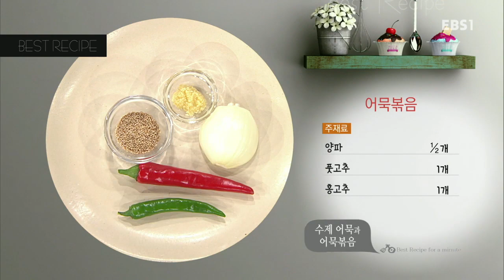최고의 요리 비결 - 임미자의 수제 어묵과 어묵볶음_#001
간단 레시피

수제 어묵

- 주재료

동태포(300g), 날치알(1T), 칵테일 새우(200g), 당근(30g), 양파(60g),

청양고추(40g), 토마토케첩(1T), 머스터드소스(1T)

- 반죽 재료

전분(3T), 달걀(1개), 밀가루(2T), 소금(½t), 설탕(1t), 청주(1t), 후춧가루(1t)

1. 동태포(300g), 칵테일 새우(200g)는 키친타월로 눌러 물기를 제거한다

2. 믹서에 동태포, 칵테일 새우를 넣어 곱게 간다

3. 후춧가루(1t), 소금(½t), 설탕(1t), 청주(1t), 전분(3T), 밀가루(2T), 달걀(1개)을 넣어 고루 섞는다

4. 다진 양파(60g), 다진 당근(30g), 다진 청양고추(40g), 날치알(1T)을 넣고 한 번 더 섞어 반죽을 만든다

5. 지퍼백에 반죽을 넣어 조물조물 주무른다

6. 반죽을 넣은 지퍼백은 가위로 살짝 잘라 구멍을 만든다

7. 120℃로 예열된 기름에 반죽을 한입 크기로 짜서 넣은 뒤 노릇하게 튀긴다

8. 반죽이 익으면 건져내 기름기를 제거한 뒤 접시에 담는다

9. 토마토케첩(1T)을 뿌리고, 머스터드소스(1T)를 곁들인다

어묵볶음

- 주재료

수제 어묵(300g), 양파(½개), 풋고추(1개), 홍고추(1개), 통깨(1T), 다진 마늘(1T)

- 양념 재료

간장(½T), 청주(2T), 설탕(2t), 물엿(1T), 매실청(1T), 고추장(1T), 참기름(½T),

생강즙(1T), 다진 파(½T), 후춧가루(약간), 다진 마늘(1t)

1. 양파(½개)는 한입 크기로 굵게 썬다

2. 간장(½T), 고추장(1T), 설탕(2t), 다진 마늘(1t), 다진 파(½T), 후춧가루(약간),

생강즙(1T), 물엿(1T), 참기름(½T), 매실청(1T), 청주(2T)를 섞어 양념을 만든다

3. 달군 팬에 기름을 두르고 양파를 볶는다

4. 양파의 향이 올라오면 양념을 부어 끓인다

5. 앙념이 바글바글 끓으면 수제 어묵(300g)을 넣어 볶는다

6. 다진 마늘(1T), 송송 썬 풋고추(1개), 홍고추(1개), 통깨(½T)를 넣어 골고루 섞는다

7. 접시에 푸짐하게 담은 뒤 남은 통깨(½T)를 솔솔 뿌린다